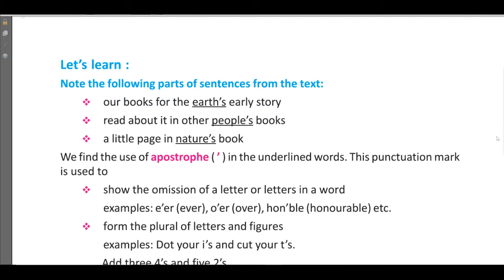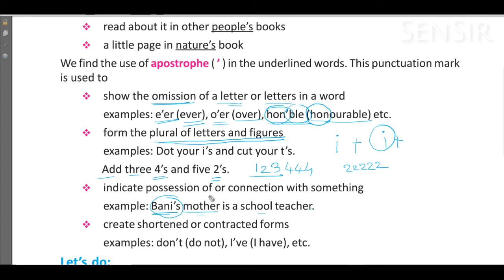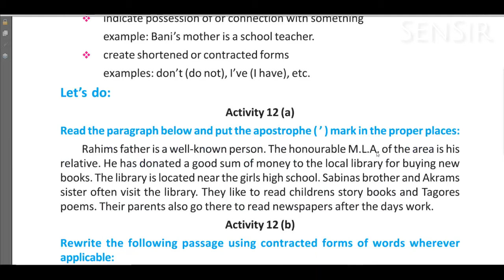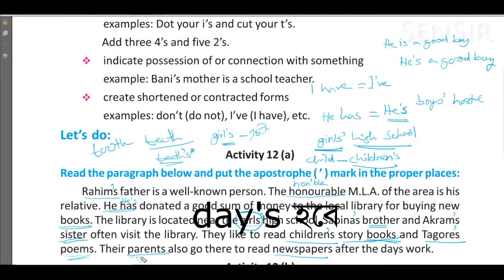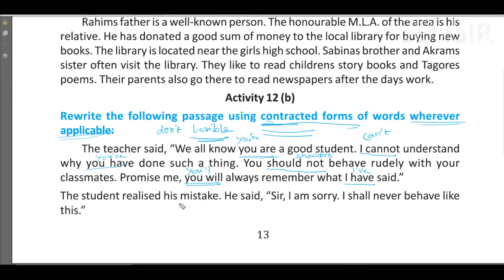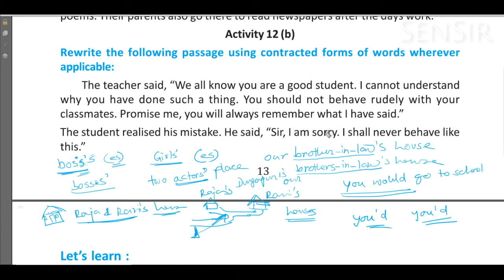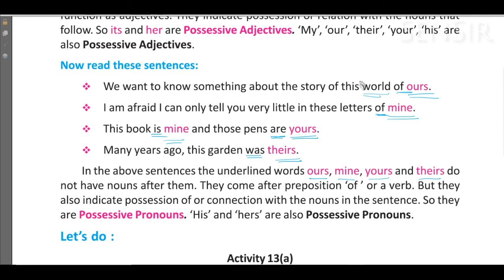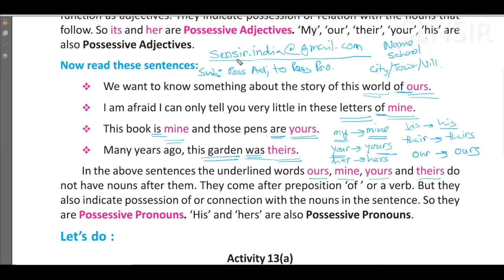Class VII - The Book of Nature - English Lesson-1 - P5 Unit II Activities West Bengal Board SenSir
Recommended Home Studio Gadgets:

1. Tascam TM-80 Studio Condenser Microphone
2. Pop Filter for Mic
3. Behringer U-PHORIA UM2 2 x 2 Audio Interface with USB
4. OneOdio Professional Studio Monitor Headphones
5. All-in-one Studio Set-up

Blossoms Class 7 - Lesson 1 - The Book of Nature - Part - 5  Unit II Activities সেনস্যারের কাছে  বাংলা ভাষায় ভালো করে বুঝে নাও।

Learn (VII)  W.B. English  Lesson 1 - The Book of Nature - Part - 5  Class-7 from SenSir in Bengali language. Unit II Activities